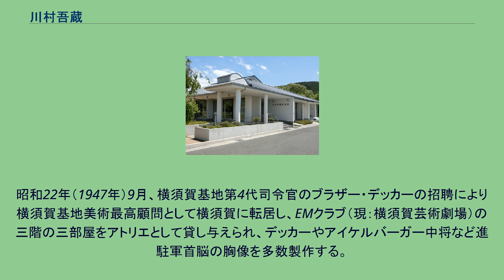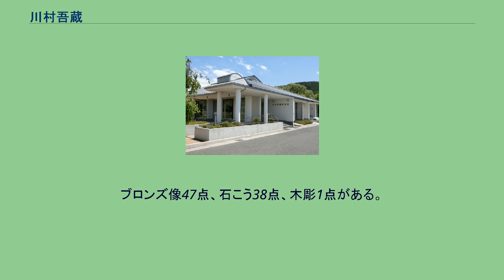川村吾蔵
川村 吾蔵（かわむら ごぞう、明治17年（1884年）8月17日 - 昭和25年（1950年）3月11日）は、日本の美術家。
海外で活躍した国際的彫塑家であり、ニューヨークに多くのモニュメント彫刻を完成させたほか、乳牛像、著名人の胸像製作で高い評価を得た。
長野県臼田町（現：佐久市）に川村兵次郎・せむの三男として生まれる。
遠縁である水彩画家・丸山晩霞などの影響により芸術家を志し、明治37年（1904年）渡米して彫刻の勉強をする。
明治42年（1910年）フランスへ渡り、仏国立美術学校（エコール・デ・ボザール）へ入学。
成績優秀で特待生となる。
この間、オーギュスト・ロダンに助手の勧誘を受けるが、考え方の相違でこれを断りアメリカ人彫刻家フレデリック・マクモニスの助手となる。
この後マクモニスと組んでニューヨーク市に数々のモニュメント彫刻を完成させていく。
大正5年（1916年）再び渡米し、ニューヨークに戻る。
同年、ミネソタ州の酪農家フレッド・パブストを通じて理想的体型の乳牛像の制作を依頼され、動物学者と共に全米各地の牧場はもとよりカナダ・メキシコまで出かけ研究する。
大正11年（1922年）、実に6年の製作期間を経て「完全なる乳牛模型」を完成させる。
牛の生態を克明に表現したこの作品は、全米牧畜業大会にて最高の賞を受ける。
この頃から『牛のGOZO』と呼ばれるようになり、その名はアメリカ全土及びヨーロッパの酪農家に知れ渡る。
大正13年（1924年）ホワイトハウスからカルヴィン・クーリッジ大統領の胸像製作の依頼を受けるなど名実ともにアメリカ社会から認められる。
昭和14年（1939年）ニューヨーク万国博覧会の日本館入口に飾るレリーフ「天女の舞」を制作する。
昭和15年（1940年）日米関係の悪化及び紀元二千六百年奉祝展に「野口英世」・「斎藤博駐米大使」の胸像を出品するため37年振りに日本へ帰国。
しかし、日本での知名度不足や前妻（フランス人）との離婚問題など諸々の理由により作品は奉祝展へ搬入できずに終わる。
同年、欧米で学んだ技術を祖国のために生かすべく、世田谷区経堂町にアトリエを構える。
昭和17年（1942年）6月、貴族院議員の徳富蘇峰ら政財界の人々が彫塑家川村吾蔵後援会を結成するも、翌年戦局の悪化に伴って解散。
昭和19年（1944年）日米の開戦により空襲が激しくなり戦禍を避けるため郷里 臼田町へ疎開する。
疎開先ではアメリカ帰りと軽蔑され、スパイではないかと疑われながら農地を耕して野菜をつくり、敗戦後も昭和20年（1945年）にGHQより出頭命令を受け、進駐軍の通訳官の役目を任されるなど、芸術家として不遇の日々を送る。
その後、軽井沢町に転居。
昭和22年（1947年）9月、横須賀基地第4代司令官のブラザー・デッカーの招聘により横須賀基地美術最高顧問として横須賀に転居し、EMクラブ（現：横須賀芸術劇場）の三階の三部屋をアトリエとして貸し与えられ、デッカーやアイケルバーガー中将など進駐軍首脳の胸像を多数製作する。
その出来栄えは多くの人に賞賛され、それを耳にしたダグラス・マッカーサー元帥から自らの胸像を依頼される。
昭和25年（1950年）3月11日、横須賀市のセント・ジョゼフ病院にて胃がんにより66歳で死去。
未完成だった「マッカーサー元帥」胸像を、妻栞（しおり）と娘の幸子がブロンズに鋳造し完成させる。
同年、遺作「マッカーサー元帥」は日展第三科（彫刻）に出品され、入選する。
さらに同年11月28日「マッカーサー元帥胸像」の除幕式が日本橋・三越で行われる。
川村吾蔵記念館 多数の作品や資料は、遺族から佐久市に寄贈され、2010年3月に 川村吾蔵記念館 が、龍岡城の隣にある 五稜郭公園（佐久市）の一角に開館した。
全部で492点。
ブロンズ像47点、石こう38点、木彫1点がある。
またデッサンなど素描210点、手紙や写真など資料類もある。